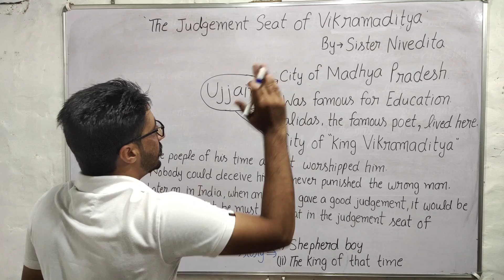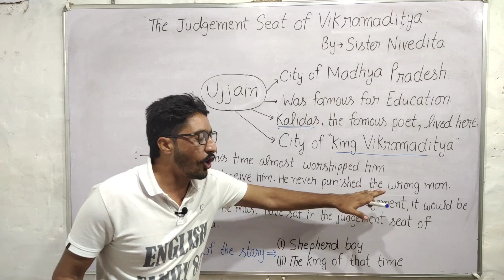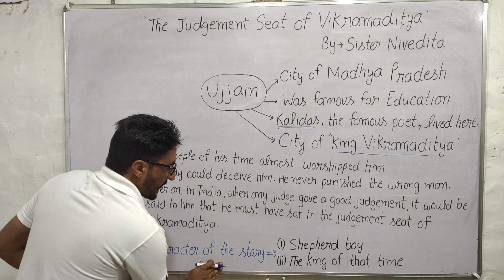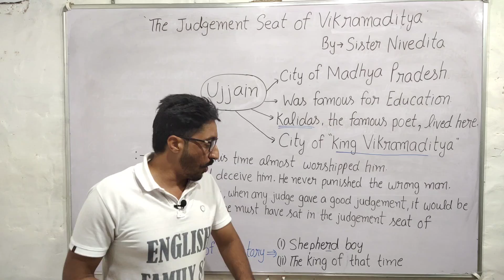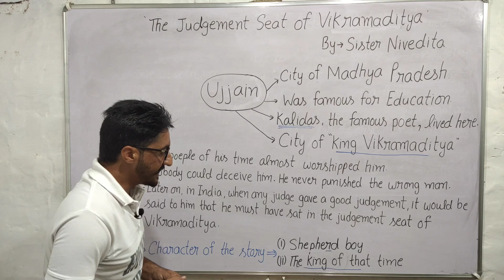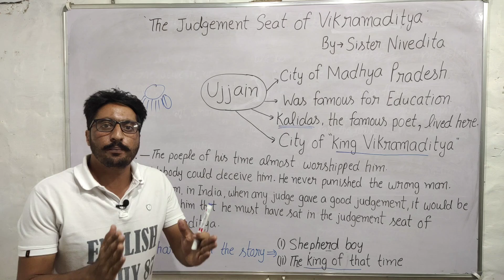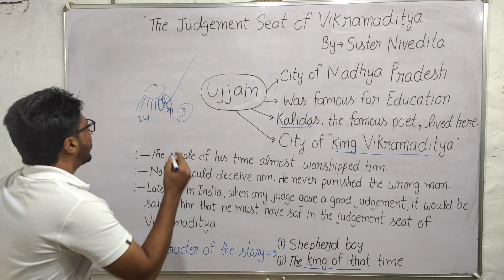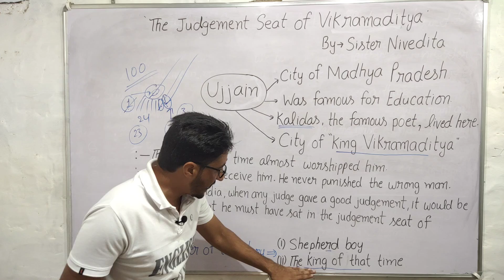'The Judgement Seat of Vikramaditya' by Sister Nivedita | Summary in Punjabi by 'English Family 87